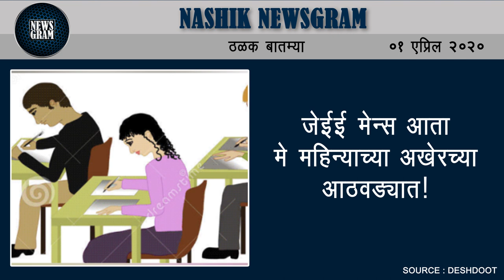नाशिकमध्ये वीस दिवस पुरेल इतका 'रक्तसाठा' | Nashik Newsgram | 1 April 2020